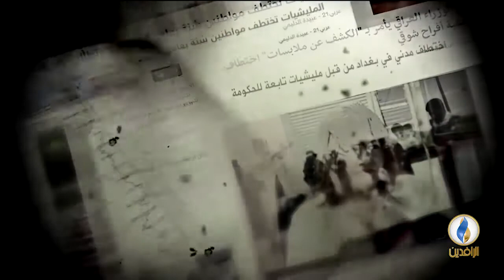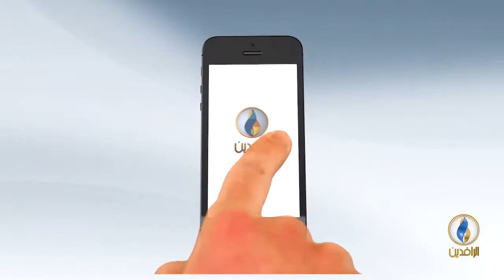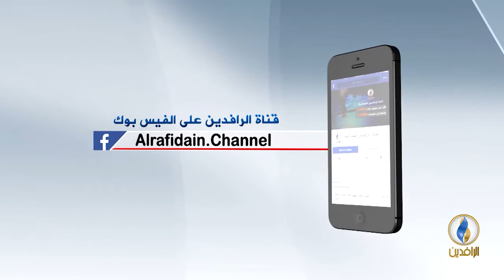منبر_الرافدين | فوضى السلاح والميليشيات في عراق ما بعد الاحتلال.